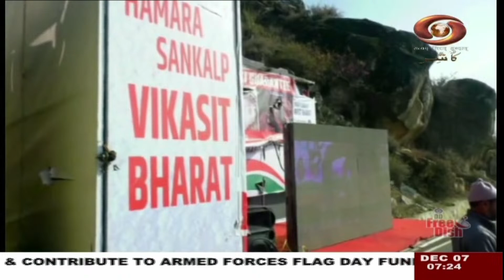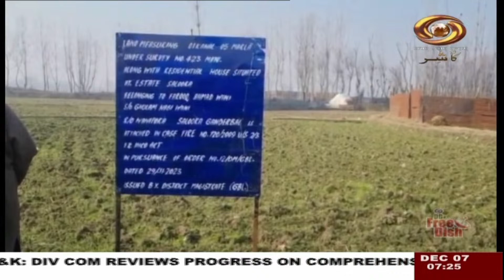Urdu News : Watch latest News coverage on DD Kashir's daily News Bulletin || Dec 07, 2023